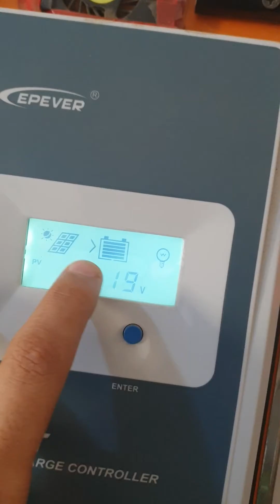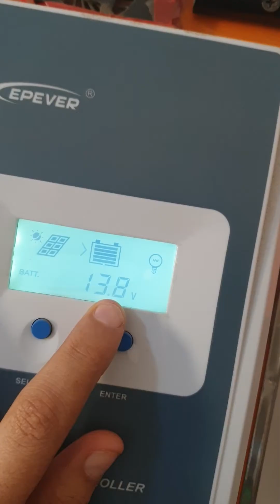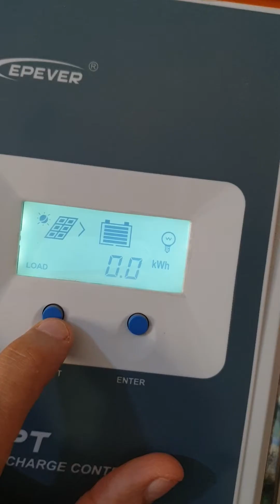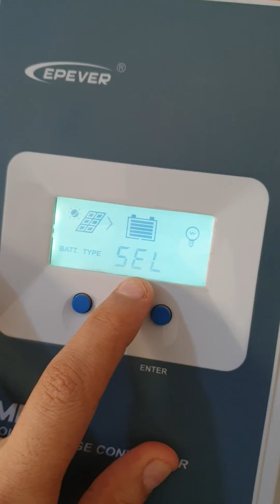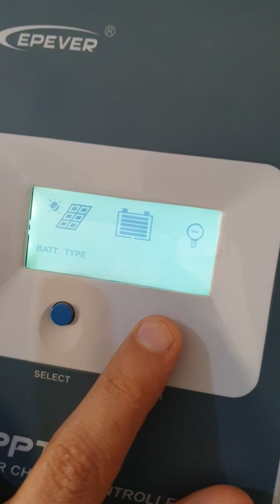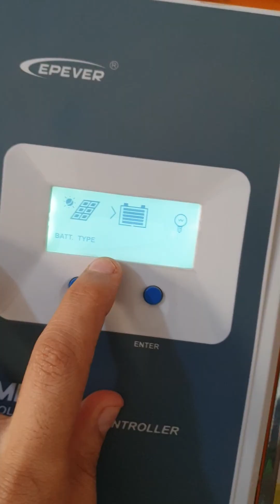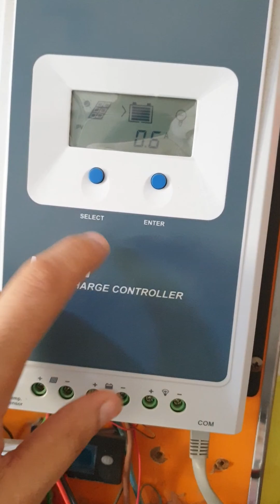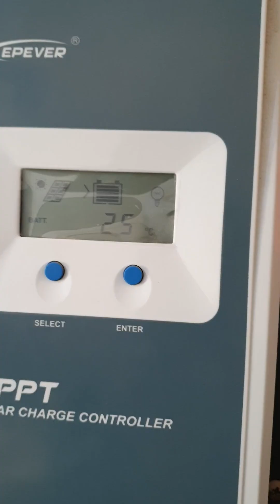برمجه منظم الشحن الطاقه الشمسيه epever mppt#اليمن#السعودية